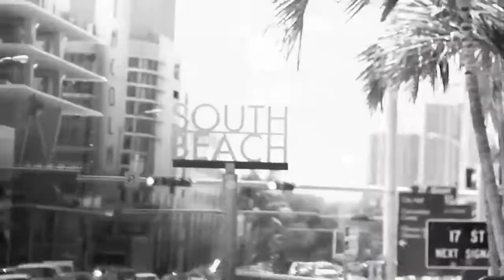Swedish House Mafia Vs Tinie Tempah - Miami 2 Ibiza